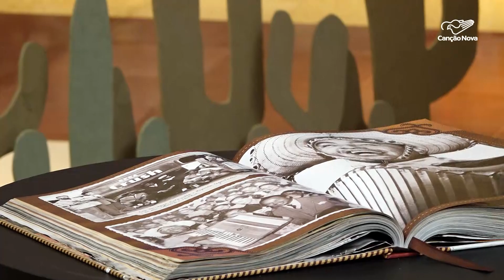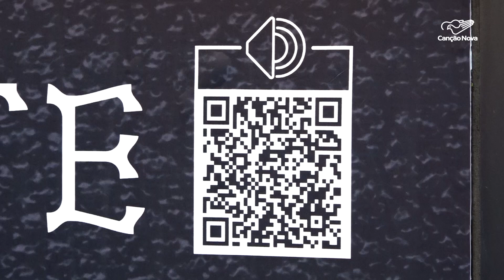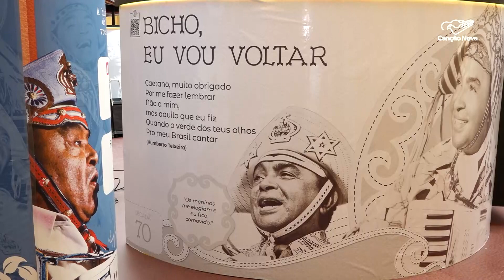Exposição comemora os 110 anos de Luiz Gonzaga, o Rei do Baião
Capitais brasileiras estão na agenda de uma exposição sobre a vida do cantor e compositor Luiz Gonzaga do Nascimento, o Rei do Baião. Sergipe recebe o evento que comemora os 110 da vida e da memória desse artista, cuja obra rompeu fronteiras.

Reportagem de Silas Santos e Sidiclei Sales

Deus abençoe!